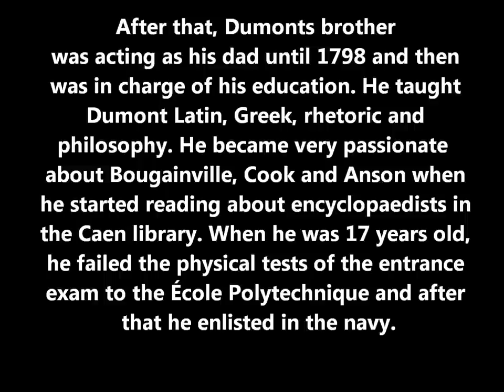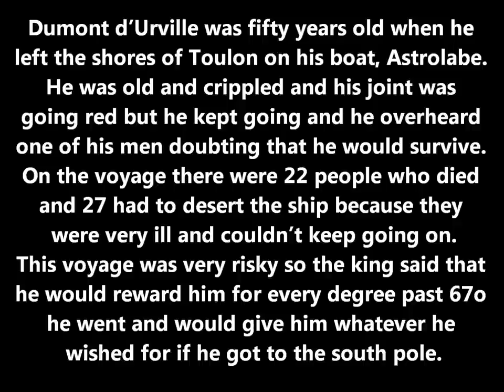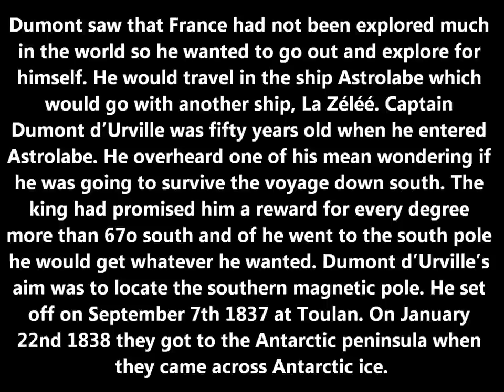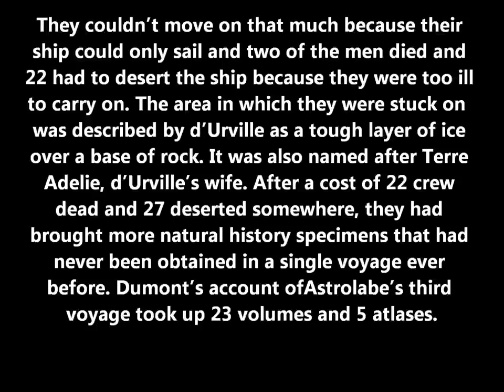Jules Sébastien César Dumont d'Urville- The Condé-sur-Noireau Explorer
This guy is an amazing explorer